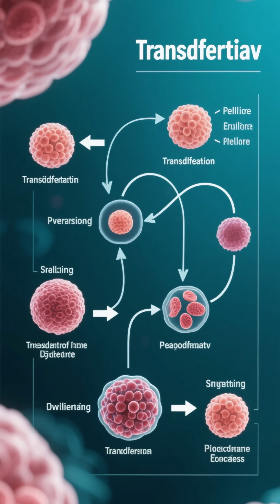The Only Animal That Can Live Forever — The Immortal Jellyfish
There’s one creature on Earth that can cheat death. Meet Turritopsis dohrnii, the jellyfish that literally resets its age.

immortal jellyfish, animal immortality, nature facts, biology, ocean science